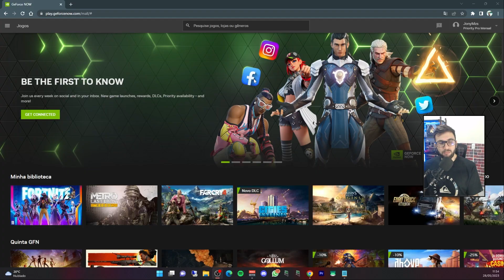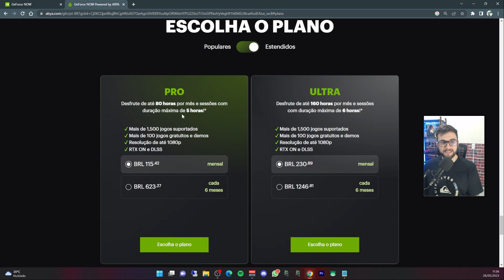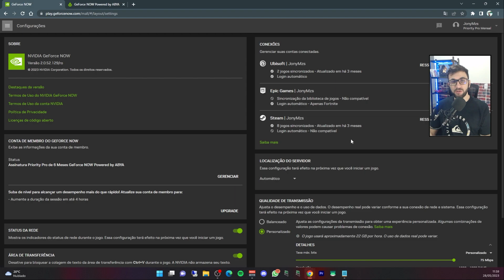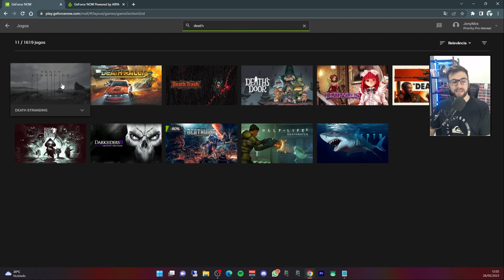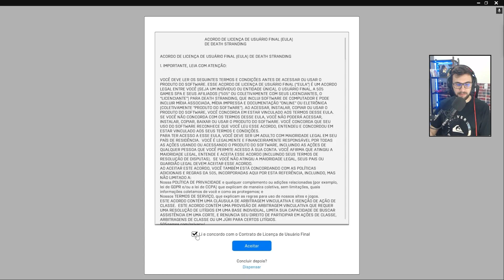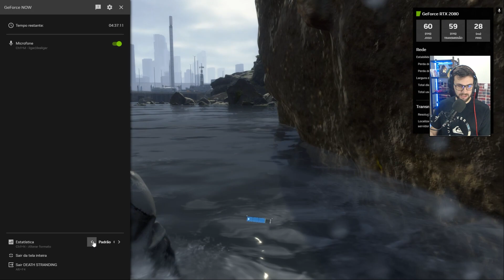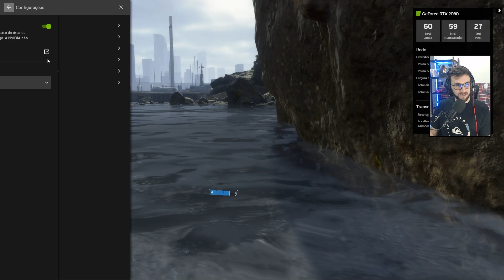GEFORCE NOW ABYA: COMO ESTÁ O PLANO PRIORITY?? TESTEI DEATH STRANDING!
Como está funcionando o Geforce Now da Abya em 2023? Tem filas? Nesse vídeo vou testar o plano priority pro da Abya e mostrar todo o processo desde abrir o jogo, vincular contas, filas e recursos de overlay do geforce now, onde vc pode verificar as horas que faltam pra acabar o plano priority. Vamos testar o jogo Death Stranding que ficou grátis na Epic Games e vamos descobrir qual o nosso ping com o servidor e se o jogo tem input lag.

GeForce NOW permite os usuários acessarem uma máquina virtual na nuvem, onde eles podem executar os jogos já adquiridos por meio de plataformas como Steam, Epic Games, EA App e outras, jogando os títulos nos seus celulares Android, IOS, PC Fraco e TVs via cloud gaming!

🛍️Produtos de Cloud na Amazon

*Meu Setup*